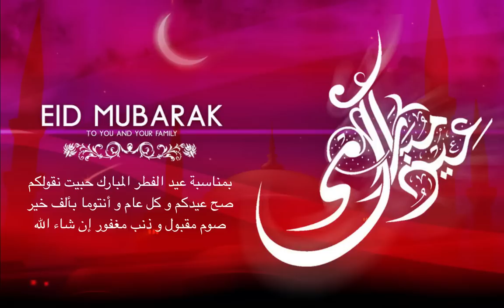Eid Mubarak -------------- كل عام وانتم بخير. تقبل الله منا ومنكم.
كل عام والامة الاسلامية جميعها بالخير واليمن والبركات

Eid Mubarak As the blessed month of Ramadan leaves again for another year, we would like to take this opportunity to extend on behalf of Algerian Relief Eid greetings to all Muslims and people of other faiths and communities. May this Eid be a peaceful, joyous and blessed occasion for our families and communities.